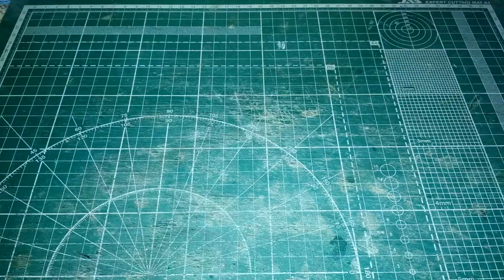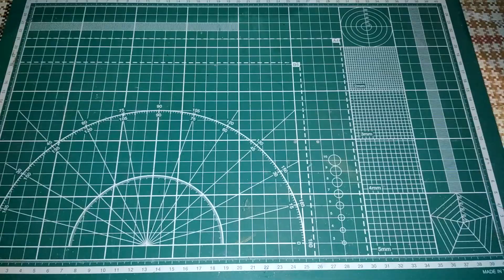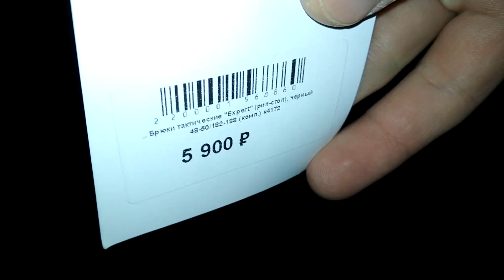Изготовил Небьющееся Стекло для ACOG. Закупка снаряги. Как Полировать Стёкла Противогаза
Всем привет! В этом выпкске по страйкболу и сталкерстрайку я покажу и расскажу, как сделал небьющееся защитное стекло для пpuцeлa ACOG из поликарбоната. Ещё покажу полировку стекол противогаза после его испытания на пробитие шарами из страйкбольного привода. Будет распаковка посылки со страйкбольными гpaнaтaмu и баллончиками СО2. Моя страйкбольная М4А1 начала "троить"- проблемы либо с проводкой самого привода, либо с зарядным устройством для аккумулятора. Решил отвезти привод знакомому технику, чтобы он разобрался с проблемой. Знакомый всё починил, привод в порядке. Кстати, для этой M4A1 я купил ещё себе трассерную насадку, чтобы на играх по сталкерстрайку было удобно пользоваться приводом в ночное время. Её обзор тоже вы увидите. Мои тактические очки после очередной вылазки в ЧЗО немного пострадали - появилась проблема с осью одной из ножек. Но поскольку я самоделкин, то проблему решил успешно сам. После многочисленных участий в играх по сталкерстрайку, выяснилось, что мне нужна кое-какая небольшая дополнительная снаряга: бумажник для игровой валюты сталкерстрайка, теплые стельки для берцев, тактические перчатки и новые штаны для моего персонажа - чистонебовца "Спартанца". В общем, выпуск получился насыщенным и интересным, поэтому смотрите его полностью!

● Страйкбольные гpaнaты и баллончики с CO2 заказывал в магазине "Планета страйкбола"
● Тактические перчатки и штаны покупал в специализированном магазине "Блокпост", г. Ульяновск
● Трассерную насадку покупал у знакомого, но есть и на Airsoft Rus: